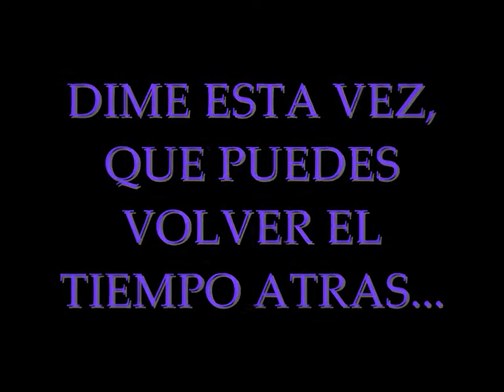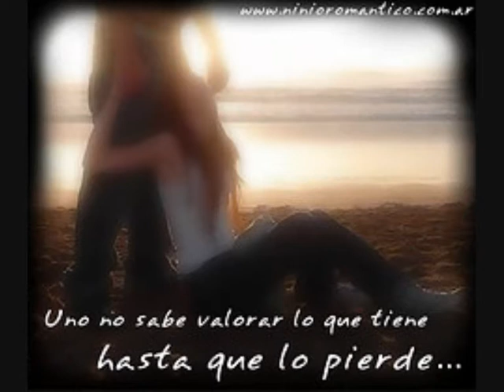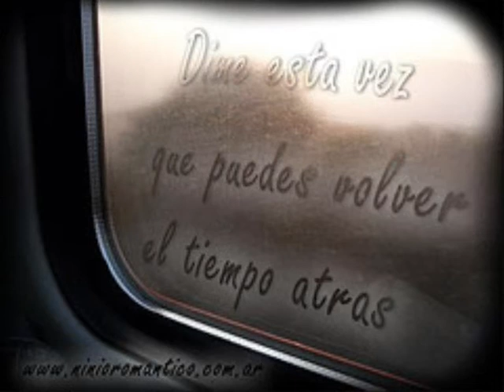ADRIAN Y EDURNE REYES 0001